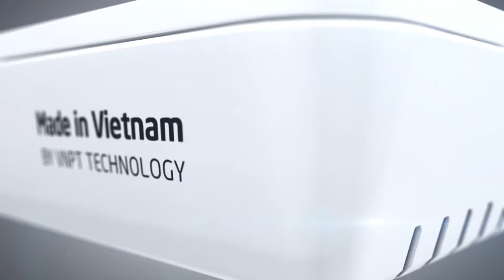[TVC]_VNPT Smartbox 2_VTV Cab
Smartbox 2 là là một trong những sản phẩm chủ chốt của VNPT Technology trong mảng thiết bị điện tử tiêu dùng với thiết kế nhỏ gọn thanh lịch, giao diện thân thiện dễ sử dụng. SmartBox 2 chạy hệ điều hành Android biến TV thông thường thành TV thông minh, đáp ứng mọi nhu cầu về học tập giải trí của các các thành viên trong gia đình.
Smartbox 2 tích hợp hàng loạt ứng dụng như: Lịch âm, Thông tin về thời tiết, Cài đặt chế độ trẻ em. Bên cạnh điều khiển từ xa, với Chuột không dây (tặng kèm sản phẩm), khách hàng thoải mái trải nghiệm dịch vụ TVoD, lướt Web, check mail, truy cập mạng xã hội, chơi trò chơi hoặc sử dụng hàng loạt các ứng dụng giáo dục như tiếng Anh, học toán, tiếng Việt, Yoga, Tennis, nấu ăn và các trò chơi bổ trợ. Ứng dụng được sắp xếp theo đối tượng sử dụng hoặc theo tính chất của nội dung.